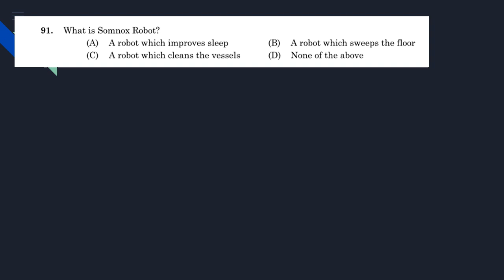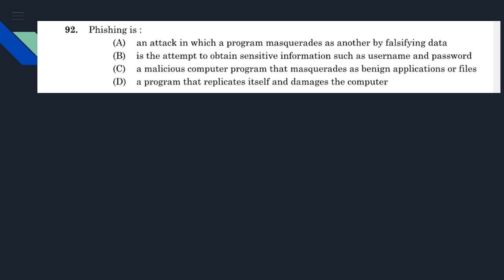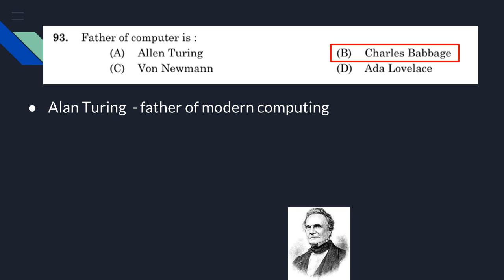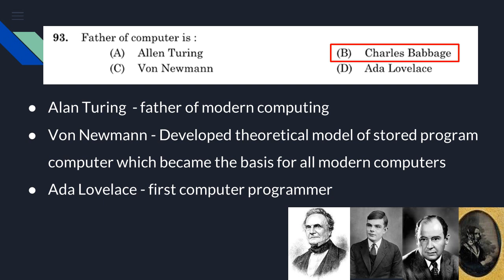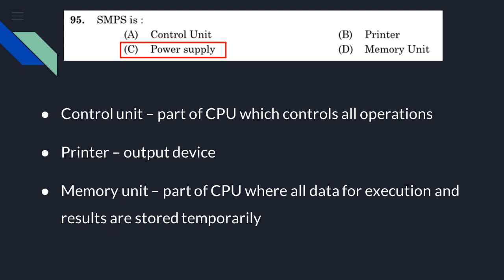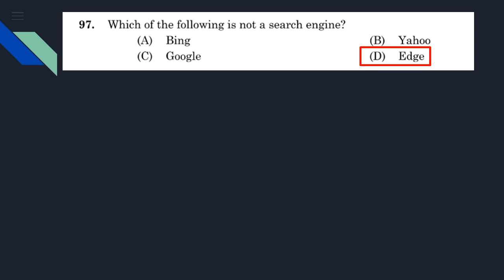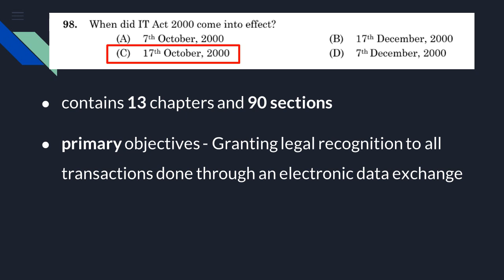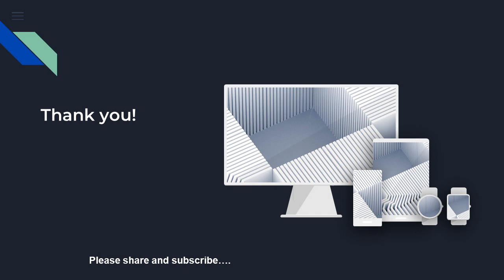PSC Computer Assistant|Typist|previous qns|IT and cyber laws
This video contains the previous questions asked from the topic IT and Cyber laws for various PSC Examinations for the preparation of all the posts of Kerala PSC examinations